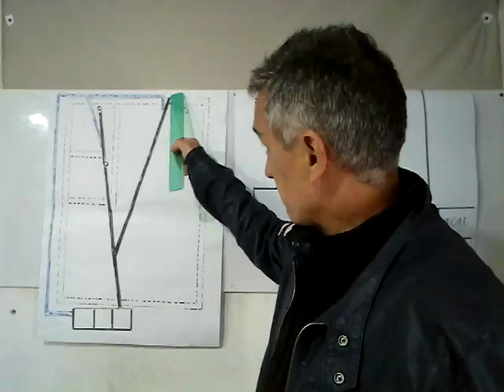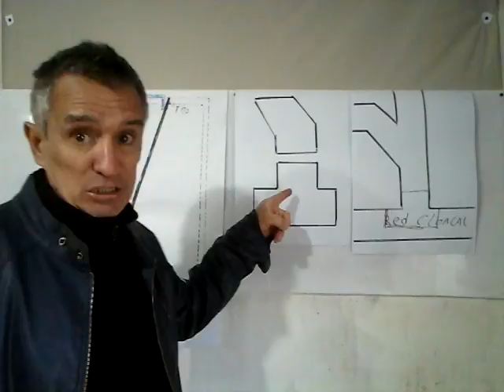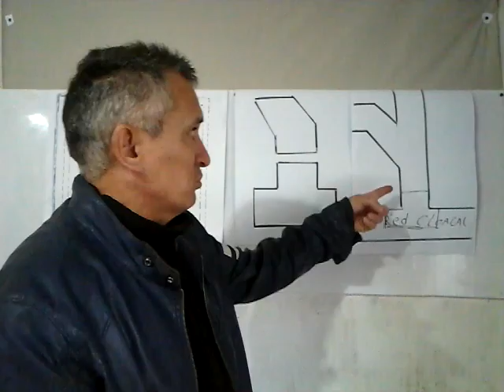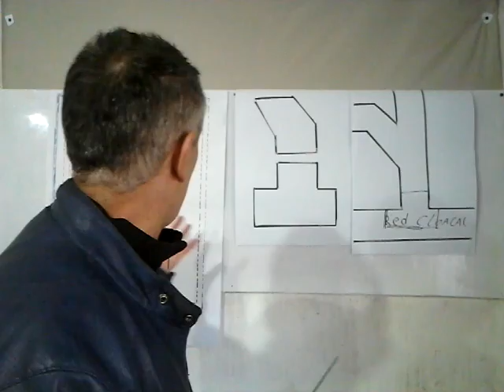COMO CONECTARSE A LA RED DE LA CLOACA 🚽🛁🛀🤷‍♀️⚒️⛏️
si te gusta el contenido, colabora con nuestro trabajo  de este canal, entre todos es posible

👉💲💲:Dale clic al corazón de GRACIAS y hacerte socio de mi canal.